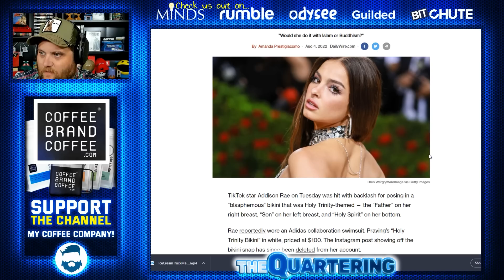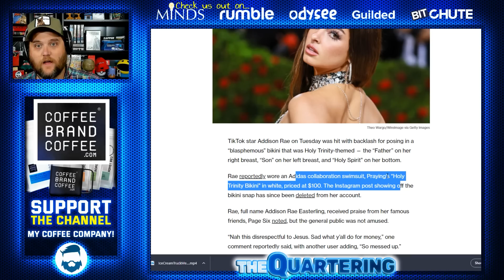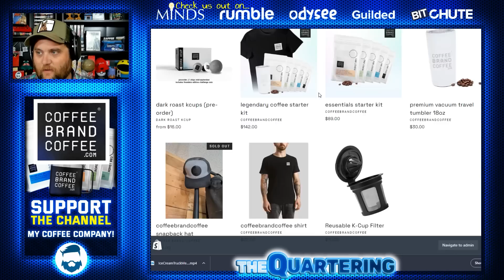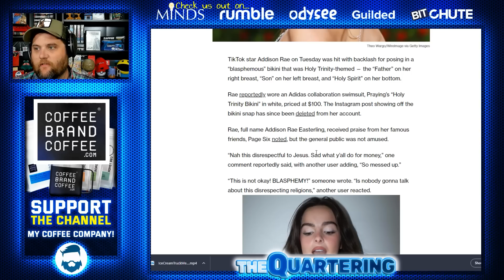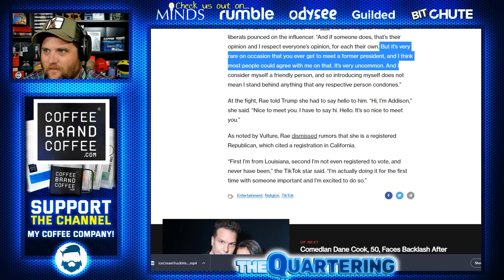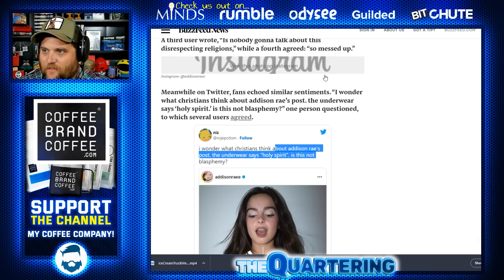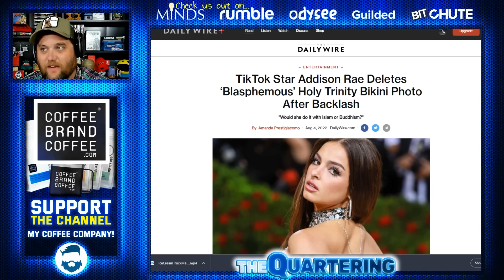Instant Regret! Addison Rae Gets CANCELLED Blasphemous Holy Trinity Bikini